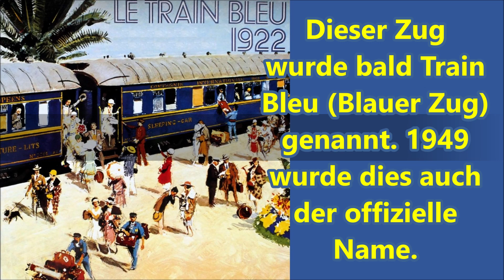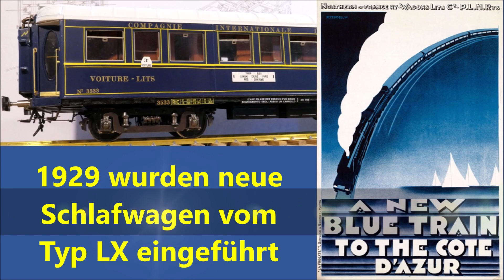Vor 100 Jahren, im Jahr 1922, wurde der Blaue Zug eingeführt – eine Feier mit Modellen dieses Zuges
Am 9. Dezember 1922, also vor nunmehr 100 Jahren, fuhr der Calais-Méditerranée-Express erstmals mit neuem blaue Schlafwagen. Dieser Zug
wurde bald Train Bleu (Blauer Zug) genannt. 1949 wurde dies auch der offizielle Name.
Zur Feier des hundertjährigen Jubiläums zeige ich Bilder von Modellen dieses Zuges aus meiner Sammlung